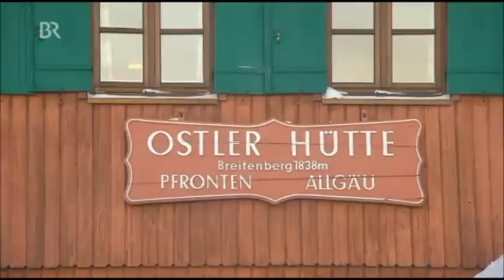Hochwinter: Zwei Hütten in den Allgäuer Bergen (1 von 3)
"Sein halbes Leben schon wohnt Wirt Fred Frois auf der Ostlerhütte in 1838 Metern Höhe, direkt auf dem Gipfel des Breitenbergs. Der Blick über die tief verschneiten Allgäuer und Tiroler Berge ist einzigartig. Im Winter aber ist Freds Arbeit ein Knochenjob. Wege räumen, Holz hacken - selbst bei eisigem Wind und Temperaturen von minus 25 Grad. Wenn er Pech hat, springt nicht einmal die Pistenraupe an. Auch das junge Wirtspaar Nicole Zwischenbrugger und Martin Kinzl von der Schwarzwasserhütte im Kleinwalsertal hat mit dem Winter zu kämpfen." (Senderinformation)